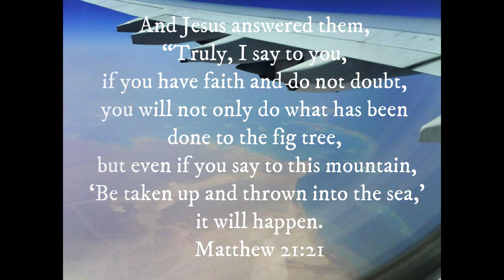Matthew 21;21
When faith becomes our  weapon, all things are possible, having faith in God is our firm foundation, even though difficult trials comes in our ways, no need to get mad, no need to hurry, just keep compose, relax and don’t forget to pray,  just believe that God will do the rest.